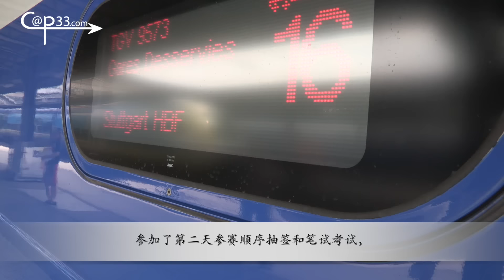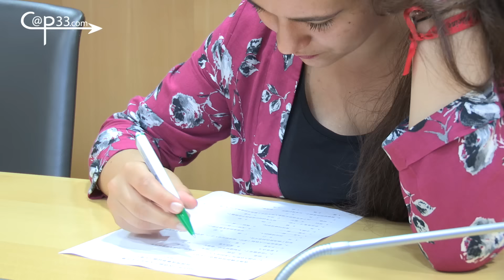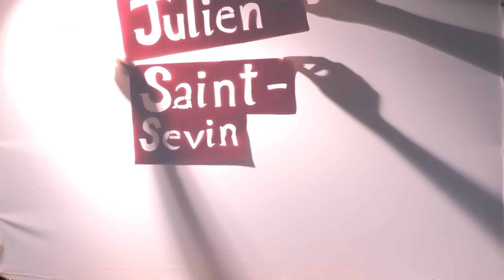Les moments forts de la 14e édition du Concours "Pont vers le chinois"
Les moments forts de la 14e édition du Concours "Pont vers le chinois" à Strasbourg